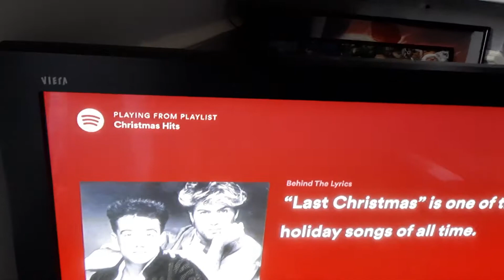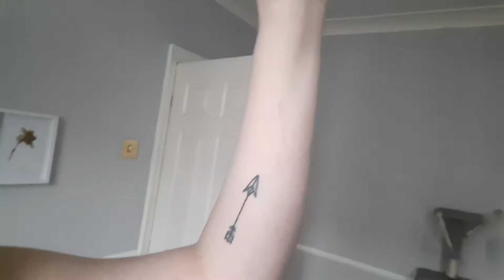Dancing, Decorating, and Snow! | ThatAwkwardBrit